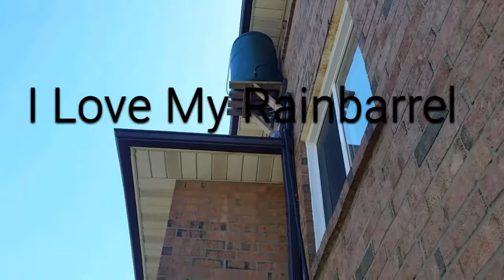No Tap Water Required Rain Water Sprinkler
Anyone can get a 50 ft watering diameter from a good sprinkler. This sprinkler is not hooked up to the hose bib ( outside faucet ) or is there any electricity running to it.  There are no moving parts and the only thing moving is the water. It lasts a very long time and is extremely reliable and costs nothing to operate.